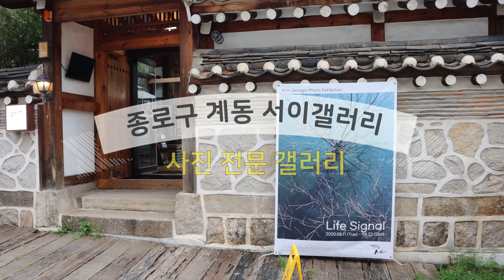아름다운 한옥 사진 갤러리 종로구 계동의 서이갤러리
종로구 계동은 한국에서 가장 아름다운 골목길을 가진 동네 중 하나입니다. 이곳에서 한옥을 개조한 사진 갤러리인 서이갤러리가 있습니다. 누구나 들어가서 사진전을 관람할 수 있으니 편하게 들렸다 가보세요. 안에 들어가면 마당이 있는데 새소리도 많이 들리고 옆집 저녁 짓는 소리도 들립니다.

주소 : 서울 종로구 계동길 102